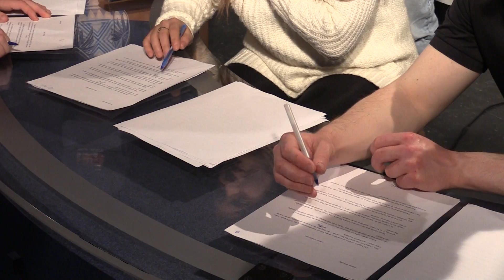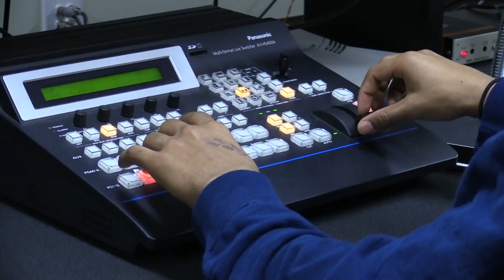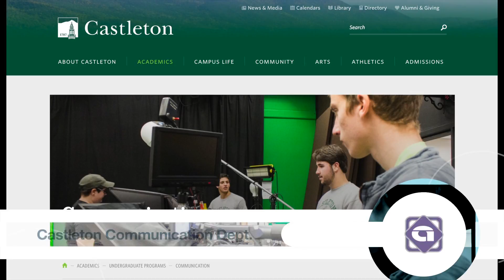WCAX Donates to Castleton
After updating its set, WCAX made a gracious donation to Castleton University’s Communication Department. We stopped by to find out how the new desks are making a big impact.